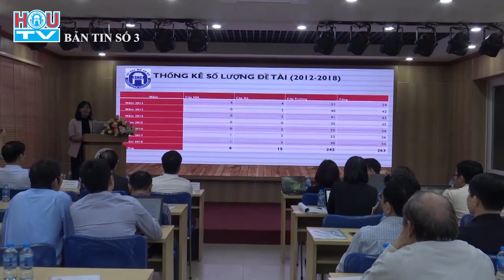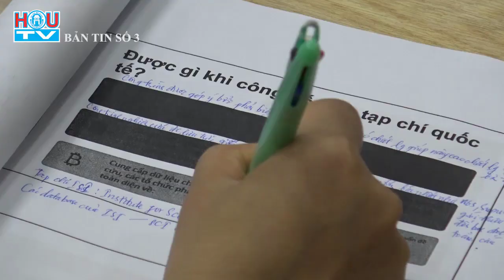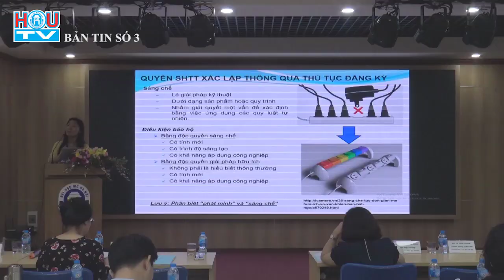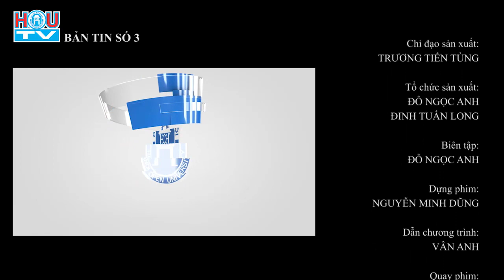Bản tin số 3 Năm 2019 - Trường Đại học Mở Hà Nội